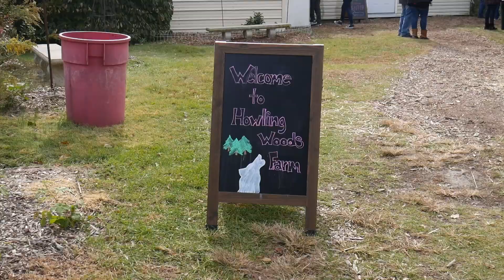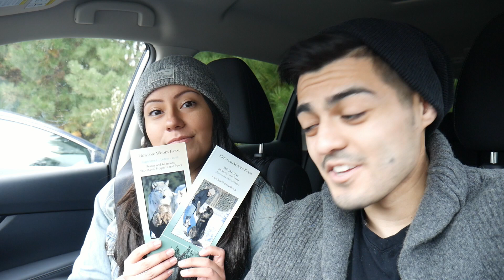Explore New Jersey EP. 1 || Howling Woods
Hey yall! It has been a while since we posted but we are back! We are excited to bring a new series and a new focus on our channel. We live in NJ, most of you know this, but we don't really explore our state! So, we are starting this series to explore our state and find awesome adventures that you guys can go on too!